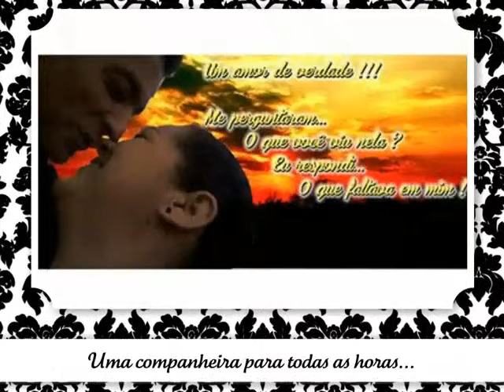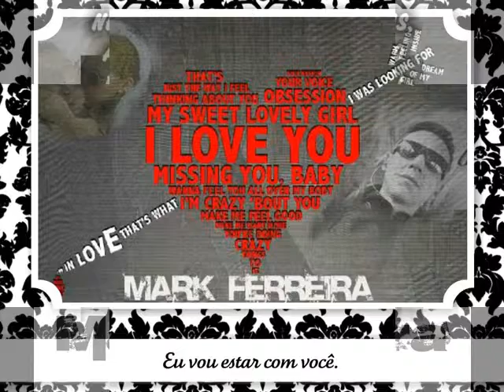Marcelo Ferreira & Jane Cristine